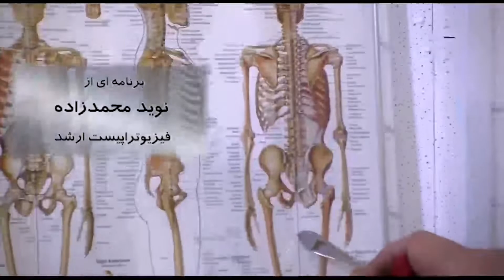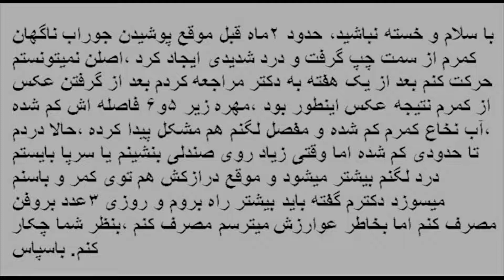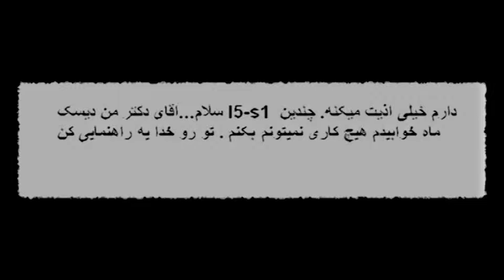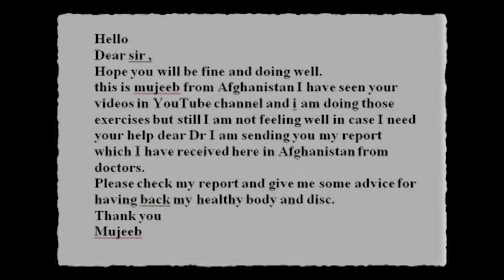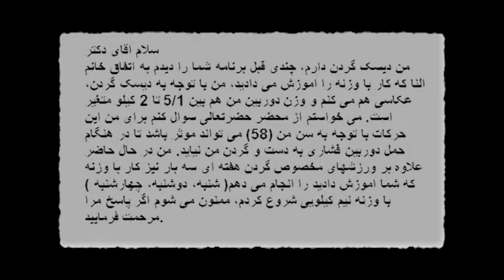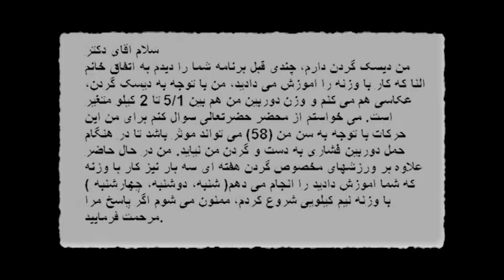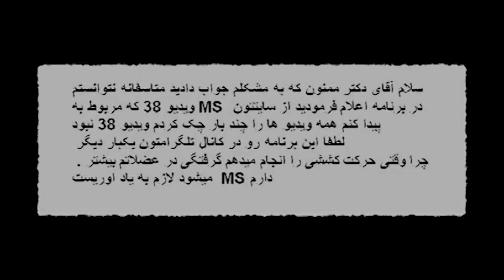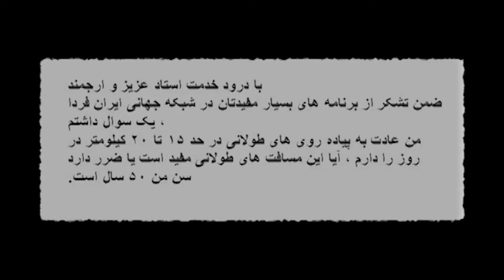زنگ سلامت دوشنبه ۱۰ شهریور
شما را به دیدن دویست و چهلمین شماره از مجموعه برنامه “زنگ سلامت” به میزبانی آقای نوید محمدزاده (فیزیوتراپیست) دعوت می کنیم. با ما همراه شوید و نظرات خود را در ارتباط با این برنامه برای ما ارسال نمایید.